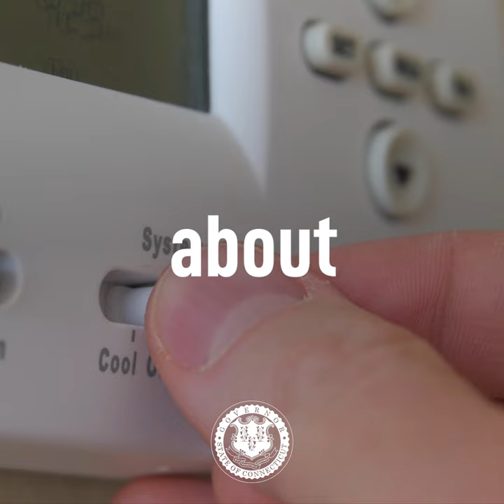Energy Efficiency Business Opportunities in Connecticut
Governor Ned Lamont supports the energy efficiency industry in Connecticut, through workforce development initiatives and other means, as it is one of many measures working to keep down increasing energy rates in the Nutmeg State.